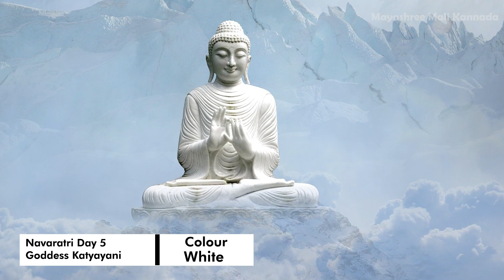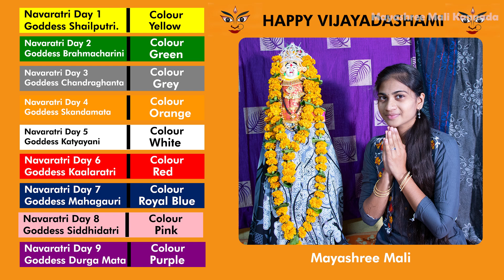Navaratri Colours In Kannada | ನವರಾತ್ರಿಯ 9 ಬಣ್ಣಗಳ ಮಹತ್ವ | ಯಾವ ದಿನ ಯಾವ ಬಟ್ಟೆಯನ್ನು ಧರಿಸಬೇಕು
Navaratri Colours In kannada |Navaratri colours With Goddess | ನವರಾತ್ರಿಯ 9 ಬಣ್ಣಗಳ ಮಹತ್ವ | ಯಾವ ದಿನ ಯಾವ ಬಟ್ಟೆಯನ್ನು ಧರಿಸಬೇಕು  Navaratri Dress Code |